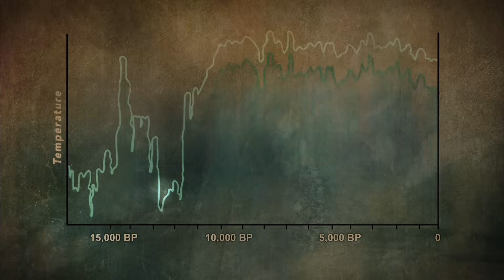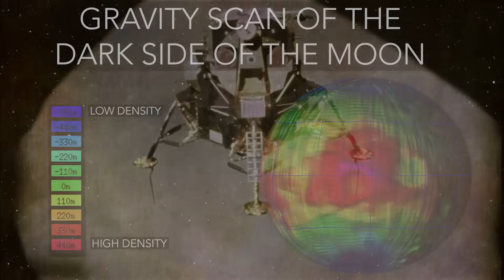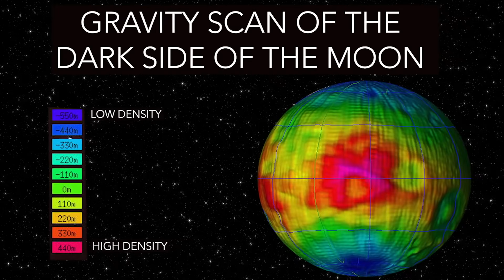Scientific Anomalies of Our Ancient Moon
Woven into legend and lore, the mysterious origin of our planet’s moon has long been explored by NASA missions and alternative researchers. Since the Younger Dryas, three prevailing mainstream theories have surfaced to explain our moon’s mathematical precision. The satellite’s size and orbit correspond to sacred numbers found in world religions. This episode explores a fourth theory, rooted in ancient mythology: was our moon precisely placed to counteract the effects of the Younger Dryas?